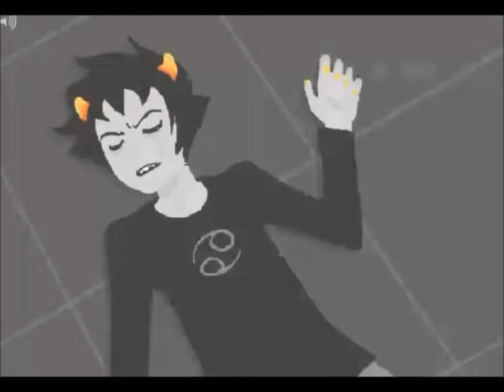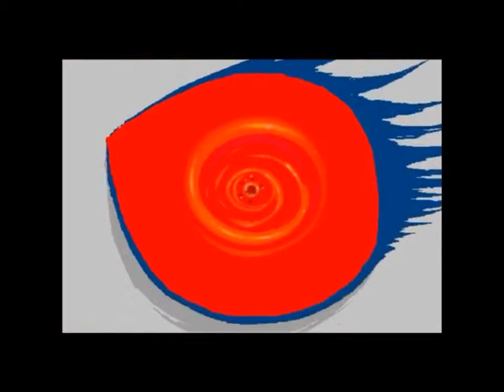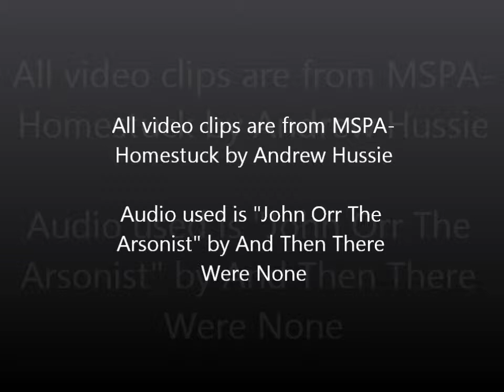[Homestuck] John Orr the Arsonist [MV]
Audio Used- John Orr the Arsonist by And Then There Were None
Video used- Clips from Homestuck
Andrew Hussie owns Homestuck.

I had a hell of a time making this. In order to check for correct audio sync, the preview needed to start from the beginning.
You better like this.